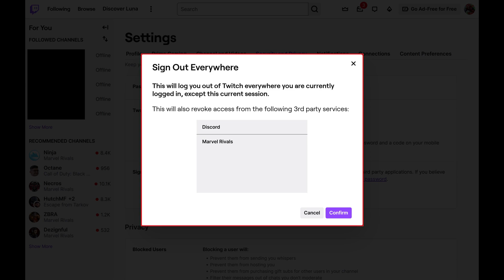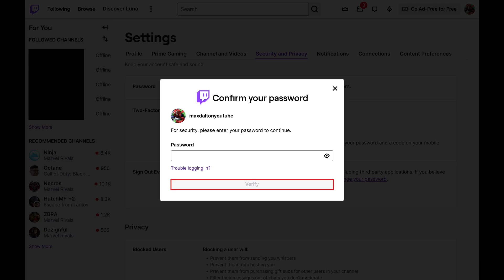How to Sign Out of Your Twitch Account on All Devices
In this video I'll show you how to sign out of your Twitch account on all devices.

Timestamps:
Introduction: 0:00
Steps to Sign Out of Your Twitch Account on All Devices: 0:06
Conclusion: 1:21

Video Transcript:
Step 1. and then click your profile icon on this screen to open a menu.

Step 2. Click "Settings" in this menu. Your Twitch settings screen is displayed.

Step 3. Click "Security and Privacy" at the top of this menu. Associated options are shown.

Step 4. Scroll down to the Security section, find Sign Out Everywhere, and then click "Sign Out Everywhere." A Sign Out Everywhere window pops up, letting you know that moving forward will log you out of Twitch everywhere that you're currently logged in with the exception of your current session. You'll also be notified if there are any third-party services where access will be revoked. These will include things like a connection to Discord or video games.

Step 5. Click "Continue." You'll be prompted to enter the password associated with your Twitch account to verify your identity.

Step 6. Enter the password associated with your Twitch account, and then click "Verify." A window pops up letting you know that you've successfully been signed out of Twitch on all other devices.